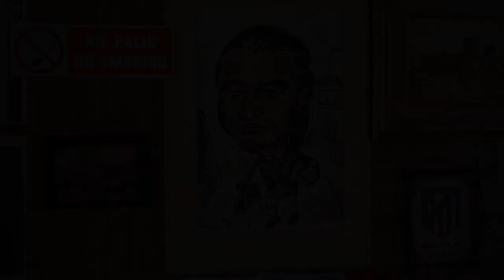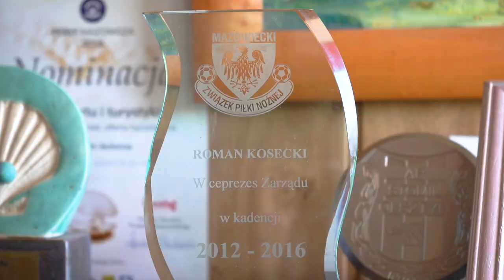Roman Kosecki Kandydatem na Prezesa MZPN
Miałem zaszczyt wyprodukować film krótkometrażowy do kampanii wyborczej legendy polskiej piłki nożnej Romana Koseckiego, film pojawił się na jego kanale Youtube, ale usunęli moje nazwisko jako reżysera na końcu filmu. Z tego powodu opublikowałem go na moim kanale Youtuba, aby moja oryginalna praca była rozpoznawalna. Mam nadzieję, że podobało Ci się to oglądanie!

English:
Roman Kosecki Candidate for The President of The MZPN

I had the honor to produce short film for the election campaign of the Polish football legend Roman Kosecki, the film has been posted on his Youtube channel, but they removed my name as the director at the end of the film. For this concern, I published it on my Youtube channel, to keep my original work recognized. I hope you enjoyed watching it!

Gear I used for this project:
Sony a7III
Kit lens FE 28-70mm f/3.5-5.6 OSS lens